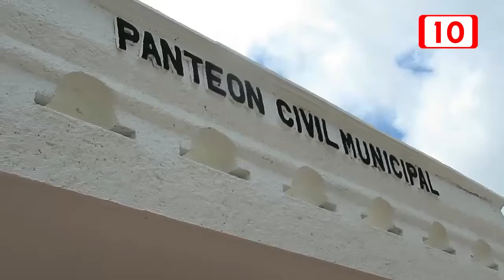Capacidad limitada en cementerios de la capital del Estado